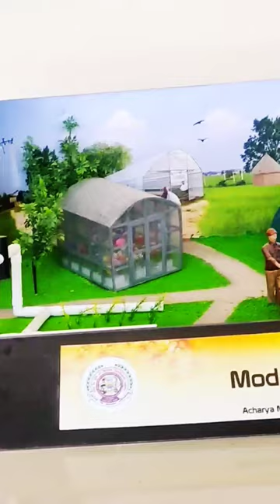AGRICULTURE MODEL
HELLO FRIENDS
  MY FRIST VLOG COMING SOON
       I HOPE YOU ENJOY WITH VIDEO